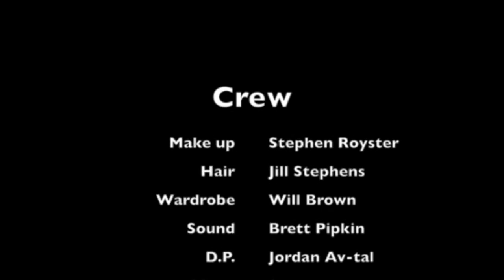SEX ON SUNSET / "FACE SHOT" / FEATURING ADRA JANEAN AS NADIA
Clip featuring ADRA JANEAN as NADIA "THE AGING VIDEO VIXEN" from SEX ON SUNSET.

Filmed in Hollywood, California.
Golden Boi Productions
Written by Will Brown
(2015)